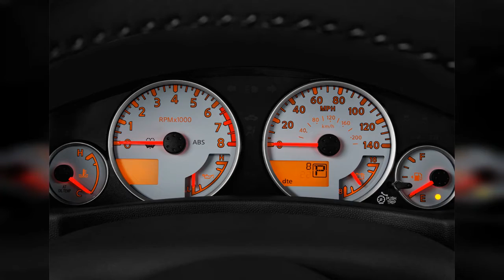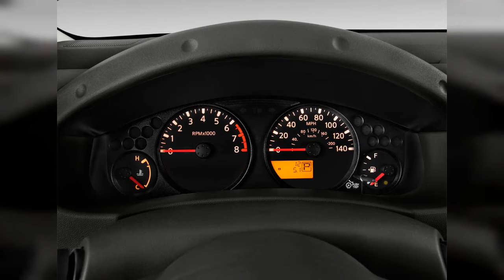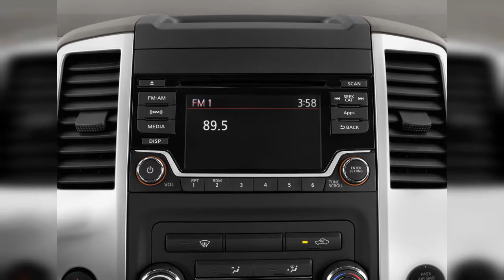2017 Nissan Frontier | FULL TOUR | Interior and Exterior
Thoroughly outpointed by its rivals, the 2017 Nissan Frontier is nonetheless worth a look if you value its nimble feel and its surprisingly good value. Find out why the 2017 Nissan Frontier is rated 4.8 by  experts.
0:00 - Intro
0:00:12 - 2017 Nissan Frontier Crew Cab 4x4 PRO-4X Auto Angular Front Exterior View
0:00:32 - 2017 Nissan Frontier King Cab 4x2 S Auto Front Exterior View
0:00:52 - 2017 Nissan Frontier King Cab 4x2 S Auto Rear Exterior View
0:01:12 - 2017 Nissan Frontier Crew Cab 4x2 SV V6 Auto Front Exterior View
0:01:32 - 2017 Nissan Frontier Crew Cab 4x4 PRO-4X Auto Front Exterior View
0:01:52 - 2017 Nissan Frontier Crew Cab 4x2 SV V6 Auto Side Exterior View
0:02:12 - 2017 Nissan Frontier Crew Cab 4x2 SV V6 Auto Rear Exterior View
0:02:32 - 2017 Nissan Frontier Crew Cab 4x4 PRO-4X Auto Rear Exterior View
0:02:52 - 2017 Nissan Frontier King Cab 4x2 S Auto Front Seats
0:03:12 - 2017 Nissan Frontier Crew Cab 4x2 SV V6 Auto Trunk
0:03:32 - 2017 Nissan Frontier Crew Cab 4x2 SV V6 Auto Angular Front Exterior View
0:03:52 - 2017 Nissan Frontier Crew Cab 4x4 PRO-4X Auto Trunk
0:04:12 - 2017 Nissan Frontier Crew Cab 4x2 SV V6 Auto Front Seats
0:04:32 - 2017 Nissan Frontier Crew Cab 4x4 PRO-4X Auto Rear Seats
0:04:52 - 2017 Nissan Frontier Crew Cab 4x4 PRO-4X Auto Front Seats
0:05:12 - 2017 Nissan Frontier King Cab 4x2 S Auto Rear Seats
0:05:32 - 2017 Nissan Frontier Crew Cab 4x2 SV V6 Auto Open Doors
0:05:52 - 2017 Nissan Frontier King Cab 4x2 S Auto Trunk
0:06:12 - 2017 Nissan Frontier Crew Cab 4x2 SV V6 Auto Rear Seats
0:06:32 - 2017 Nissan Frontier King Cab 4x2 S Auto Angular Front Exterior View
0:06:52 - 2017 Nissan Frontier Crew Cab 4x4 PRO-4X Auto Instrument Panel